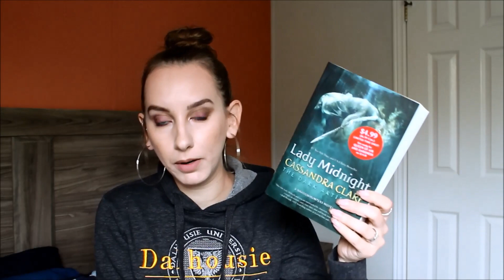October Book Haul | Friday Reads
I have a book haul to share with you in today's Friday Reads! Which book should I read ASAP? ♥